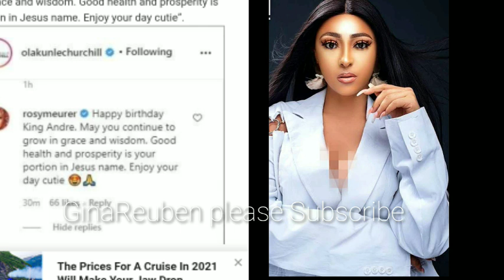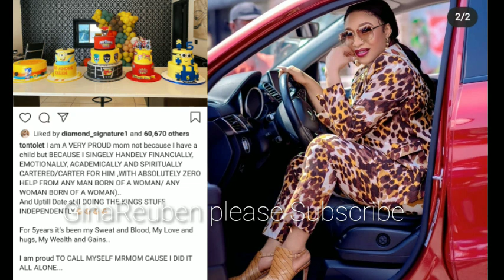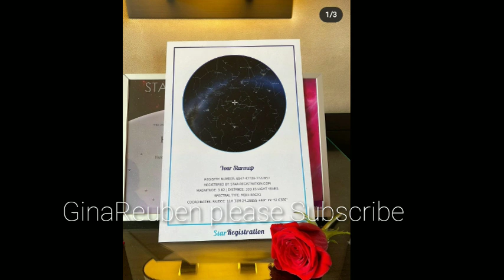Rosy meurer birthday post of Tonto Dikeh son cause wahala what will churchill do